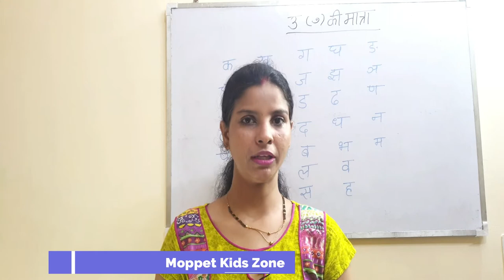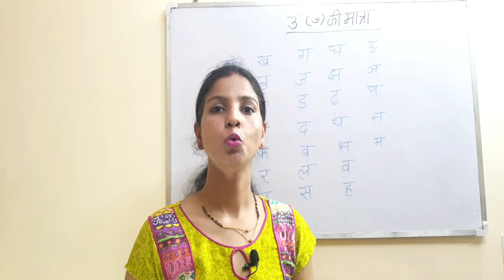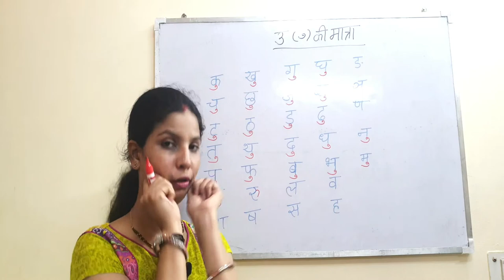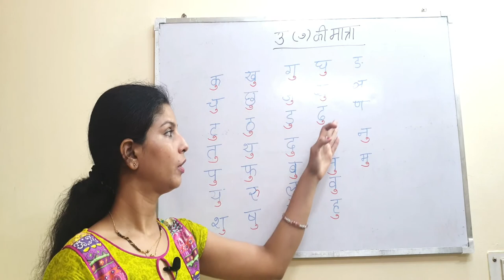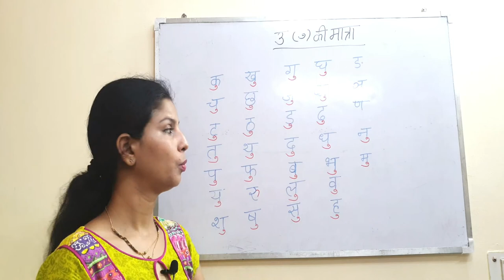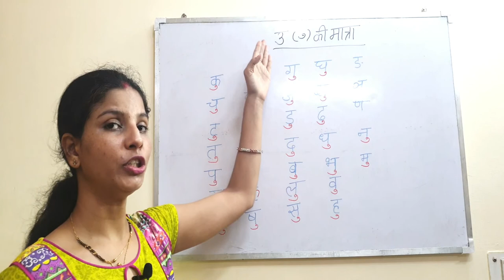छोटा उ ( ु ) की मात्रा I Hindi i Grade 1 I Moppet Kids Zone I Class 1I Swar I Vyanjan I Ruchi Singh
For More Hindi Learnings Videos for your Kids, click on below Link:-

2. "आ" की मात्रा सभी व्यंजनों के साथ II Moppet Kids zone II Kids Learning zone

3. सीखें छोटी इ ( ि ) की मात्रा सभी व्यंजनों के साथ ? II Let's learn how to write इ ( ि )

4. छोटी इ ( ि  ) मात्रा के उदाहरण व उच्चारण II Moppet Kids Zone II Class 1 II Hindi Class I Ruchi Singh

5. बड़ी ई की मात्रा II Class 1 II Hindi II Moppet Kids Zone II Kids Learning II Ruchi Singh

6. बड़ी ई की मात्रा वाले शब्द I Class 1 I Hindi I Moppet Kids Zone I Swar aur Vyanjan I Ruchi Singh